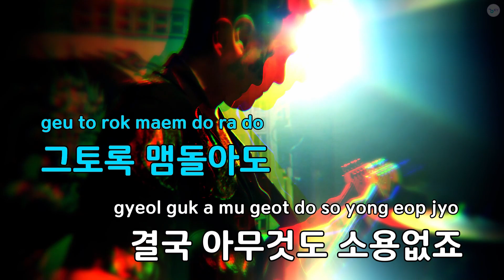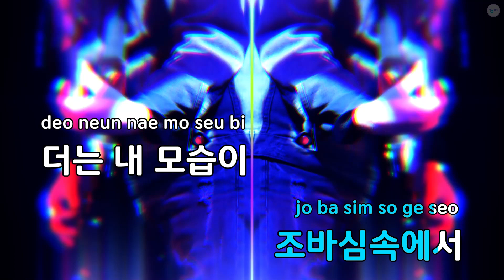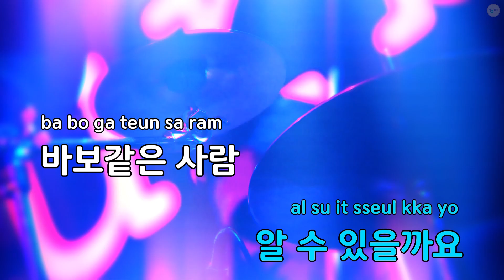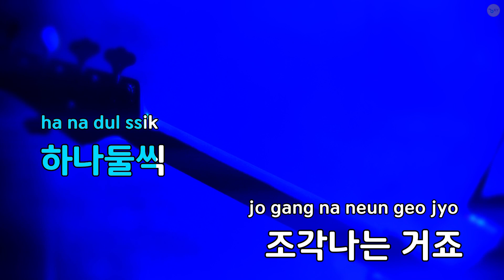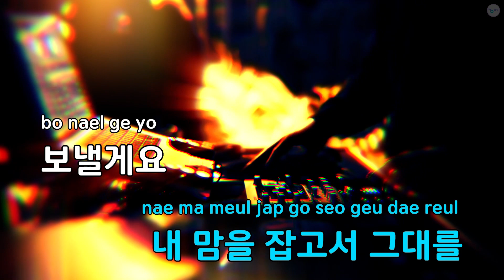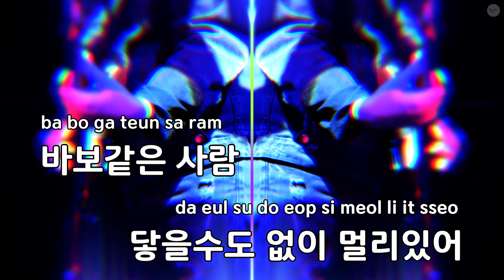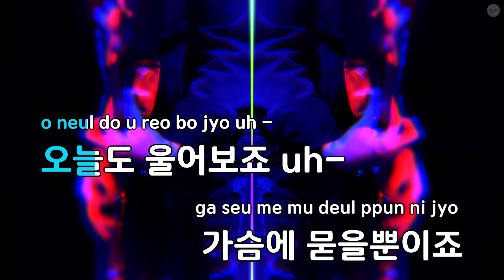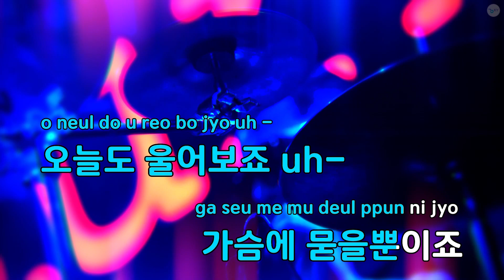조각(드라마 "원더풀 라이프") - 지선(LOVEHOLIC) (KY.64688) / KY KARAOKE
★ 곡 정보 ★
번호 : 64688
제목 : 조각(드라마 "원더풀 라이프")
가수 : 지선(LOVEHOLIC)
작사 : 단야
작곡 : 이종수

Copyrightⓒkeumyoung